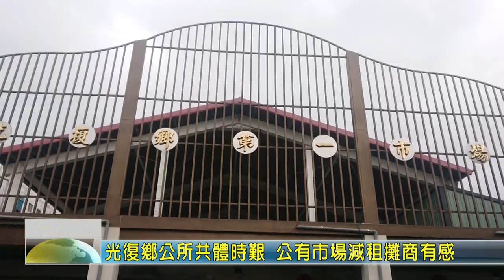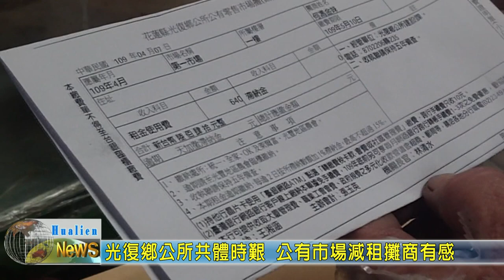20200410 10 光復鄉公所共體時艱 公有市場減租攤商有感